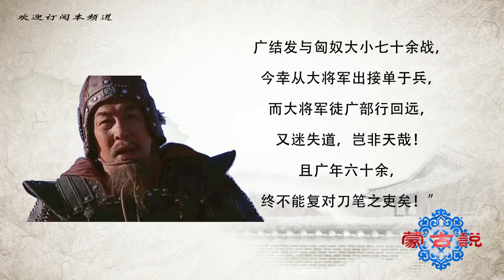李广攻打匈奴一次被俘，一次被围，一次迷路 难道是运气不好吗？